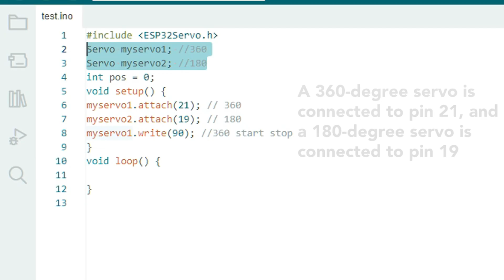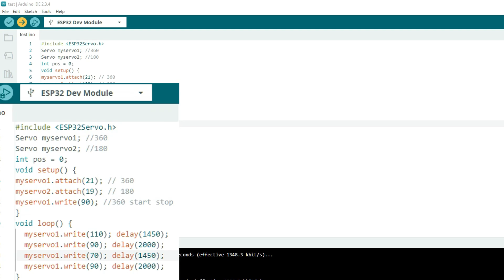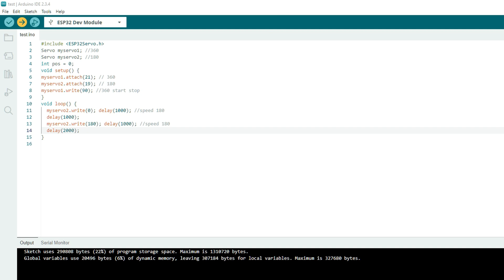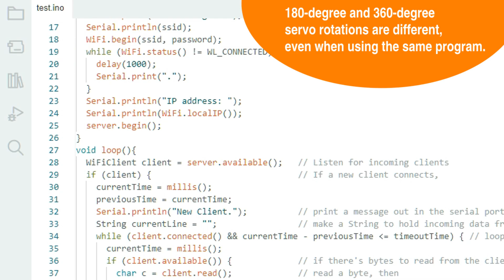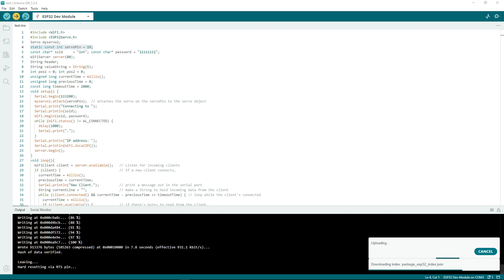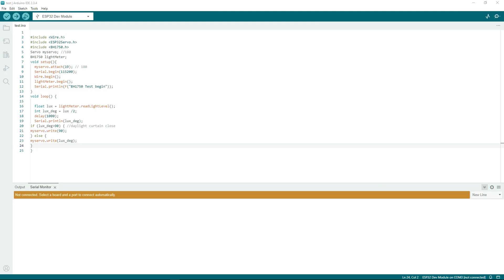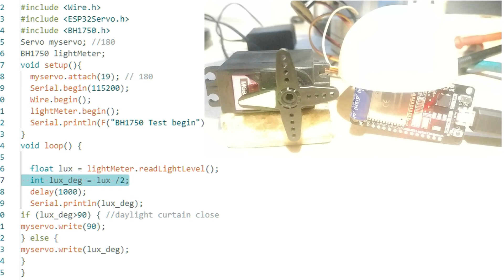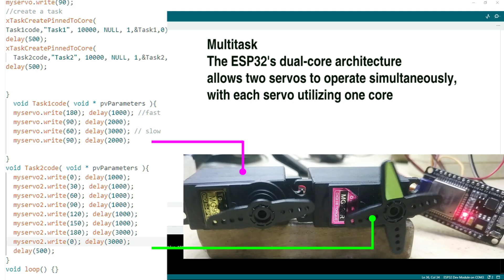How to Control 180 degree 360 degree Servo Motors with Arduino TowerPro MG995 MG995R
Mastering Servo Control with ESP32: 180° vs. 360° Servos
Library ESP32Servo.h
Base TowerPro MG995 and TowerPro MG995R

00:00 How to Control Servo Motors
00:06 TowerPro MG995, TowerPro MG995R
00:17 To control a continuous rotation servo
02:25 Now, let's program a 180-degree servo
03:18 A 180-degree servo's rotation is controlled by angle
05:43 A 180-degree servo application, using a BH1750 sensor
06:50 Dual-core ESP32s allow servo motors to be programmed for multitasking

Servo motors are essential components in robotics, automation, and hobbyist projects, offering precise angular control. The ESP32, with its powerful processing capabilities and the convenient ESP32Servo.h library, makes controlling these motors a breeze. However, understanding the difference between 180° and 360° servos is crucial for successful implementation.

Understanding the Servo Landscape: 180° vs. 360°

180° Servos:
These are the most common type of servo.
They offer precise angular positioning within a limited range, typically 0° to 180°.
You control their position by sending a pulse-width modulated (PWM) signal, with the pulse width determining the angle.

Ideal for applications requiring accurate positioning, such as robotic arms, camera gimbals, and steering mechanisms.

360° (Continuous Rotation) Servos:
Unlike 180° servos, these don't have a fixed angular range.
They rotate continuously, like a standard DC motor.
The PWM signal controls their speed and direction.

The "neutral" pulse width typically stops the motor.
Used in applications requiring continuous motion, such as robotic wheels, rotating platforms, and conveyor belts.

Leveraging ESP32Servo.h for Control
The ESP32Servo.h library simplifies servo motor control with the ESP32. Here's a breakdown of key aspects:

 Initialization:
Include the library: ESP32Servo.h
Create a Servo object: Servo myservo;
Attach the servo to a specific GPIO pin: myservo.attach(servoPin); (e.g., myservo.attach(2);)
Controlling 180° Servos:
Use the write() function to set the desired angle: myservo.write(angle); (where angle is between 0 and 180).
Example: myservo.write(90); would move the servo to the 90-degree position.

Controlling 360° Servos:
The write() function is still used, but the values now represent speed and direction.
A value around 90 (or 1500 micro seconds) typically stops the motor.
Values below 90 rotate the motor in one direction, and values above 90 rotate it in the opposite direction.

Example: myservo.write(80); for clockwise rotation, myservo.write(100); for counter-clockwise rotation.
The further away from the neutral point, the faster the motor rotates.

Detaching the Servo:
Use the detach function when you are finished using the servo. myservo.detach();

Calibration: 360° servos may require calibration to find the exact neutral point. This can vary between manufacturers.
Pulse Width: While ESP32Servo.h simplifies control, understanding the underlying PWM signals is beneficial. The library typically maps angle or speed values to corresponding pulse widths.
Pin Selection: Choose GPIO pins that support PWM output for optimal servo control.

ESP32 multi-tasking enables servo programs to operate simultaneously and independently. The ESP32's dual-core architecture allows for separate control of two servos, or the implementation of priority-based commands for sensors, web servers, and other functions